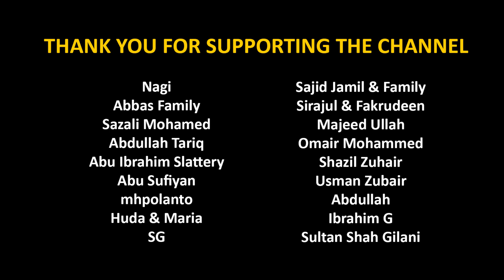Opening of Surah Hud | Sheikh Baleela | Beautiful Quran Recitation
Surah Hud (11): Verses 1-14 recited by Sheikh Bandar Baleela